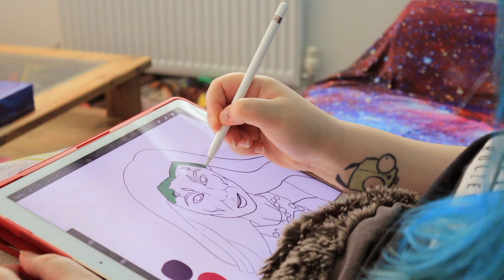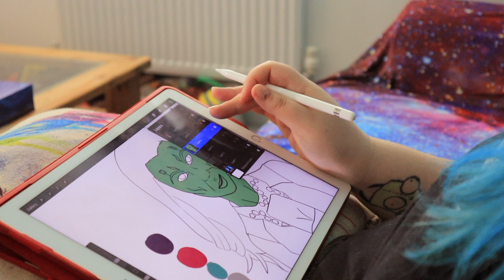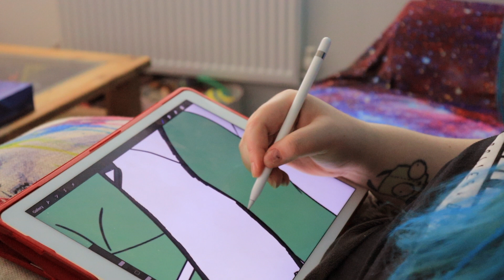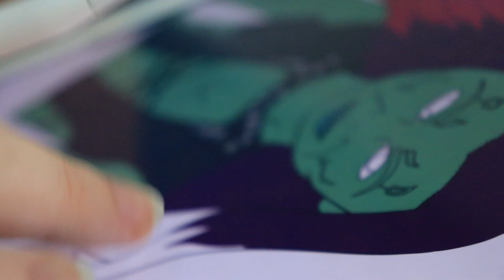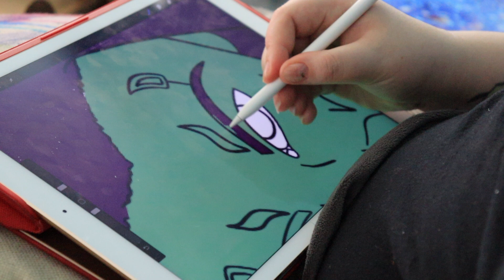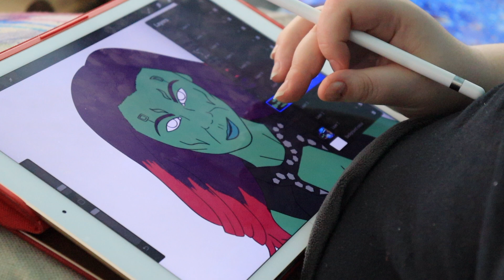Did Some Drawing and Sewed a Mask | Artist VLOG #007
Hello bee's!
Welcome to another instalment of the vlog! This time I tried to film some more things that I have been doing, so it should be more enjoyable!

Equipment used, and items featured:
27" iMac
iPhone 7Plus
Basic Tripod
Selfie Stick (attached to tripod!)
Desk Tripod
iPad Pro 12.9"
Apple Pencil 2nd gen